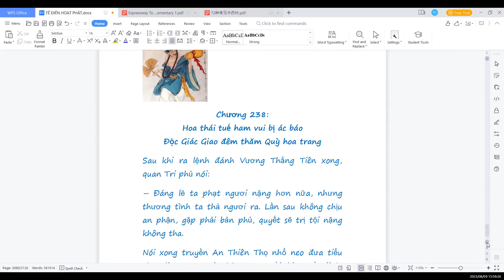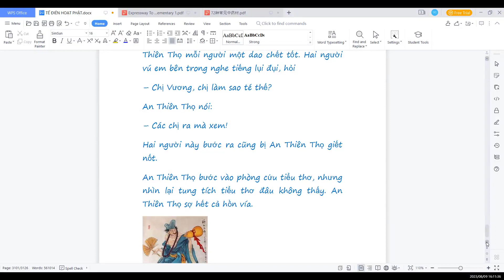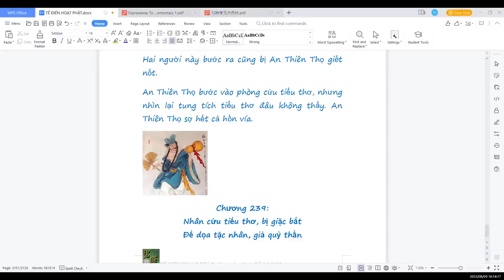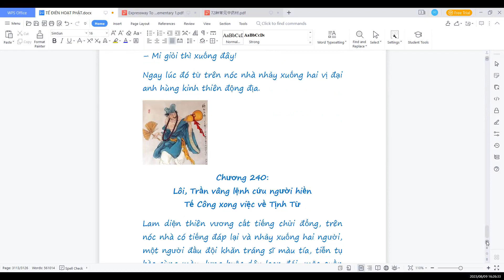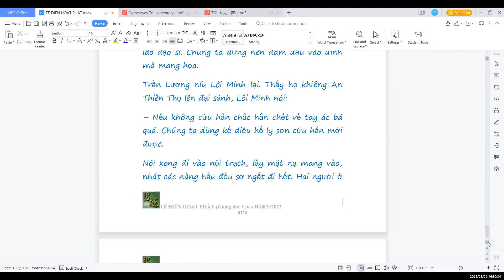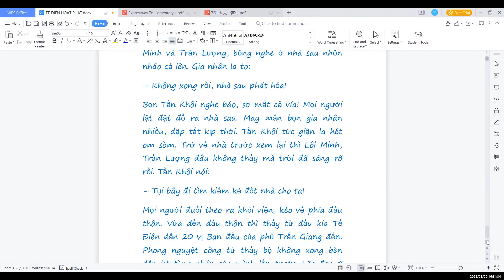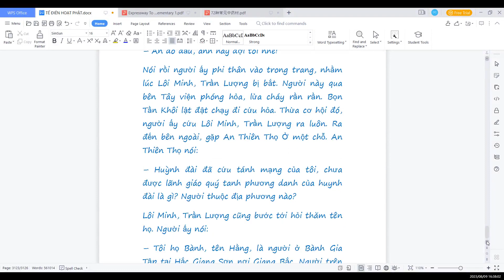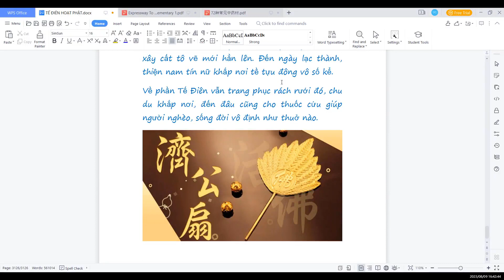TẾ ĐIÊN HOẠT PHẬT(Sưu tầm) Chương238+Chương239+Chương240(HẾT)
"Tế điên Hoạt Phật" là một tác phẩm không rõ tác giả là ai, cũng không biết dịch giả, Coco Đỗ đã sưu tầm trên mạng từ trước và lưu vào máy tính, vẫn thường đọc và cảm thấy rất hay nên muốn chia sẻ cùng quý vị và các bạn gần xa.
Tác phẩm có 240 hồi, so với "Tế công truyện diễn nghĩa" thì tác phẩm "Tế điên hoạt Phật" có phần cuối nghĩa là phần Tế điên hòa thường cùng các Ma sư gia đấu phép ở chùa Kim Sơn, Lôi Minh, Trần Lượng nghe lệnh Sư phụ cứu người...
Truyện khá dài, chúng ta cùng nhẫn nại và nghe dần dần ạ, cảm ơn quý vị và các bạn đã đồng hành cùng Coco Đỗ!
Trân trọng,